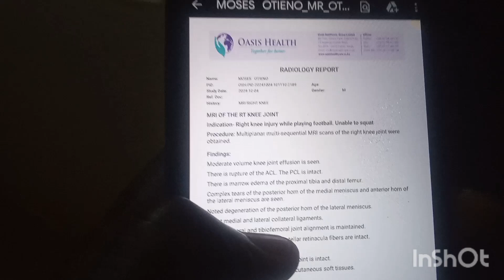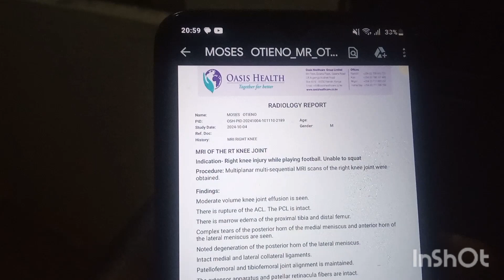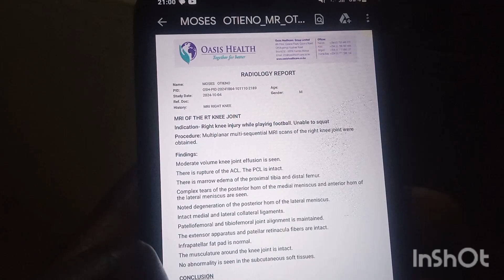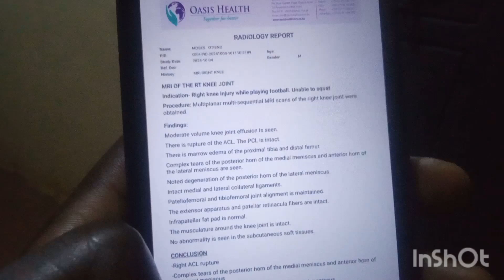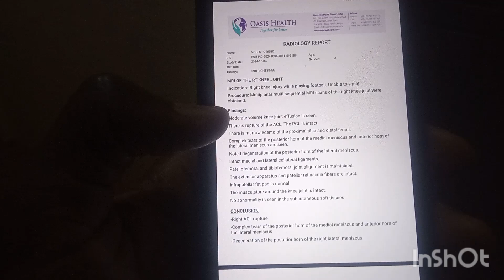THIS RADIOLOGY REPORT IS SCARING ME 🤷🤷